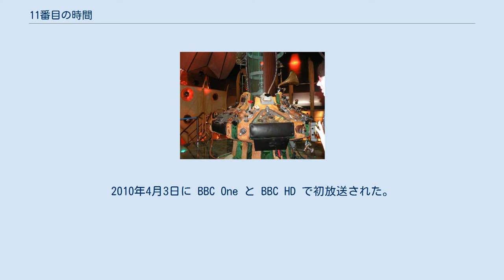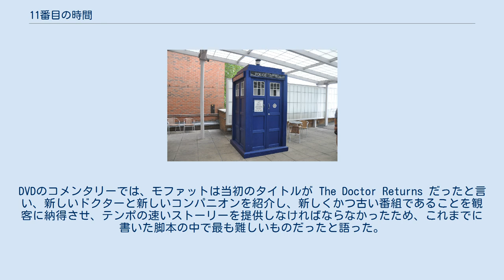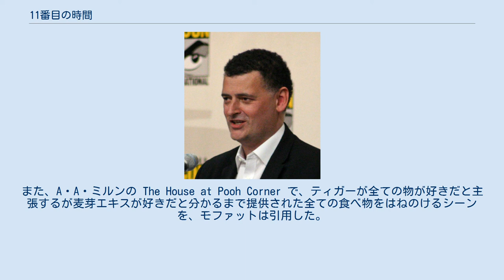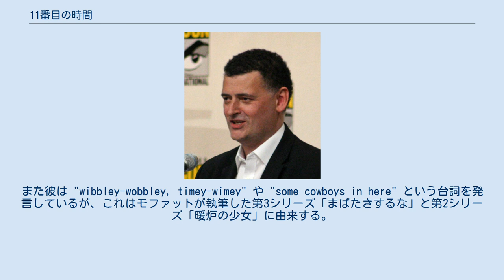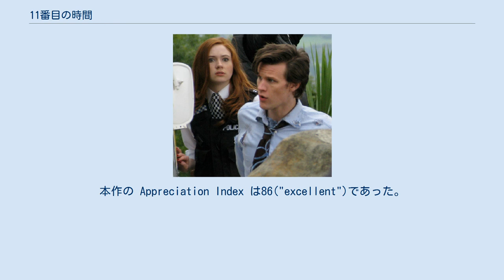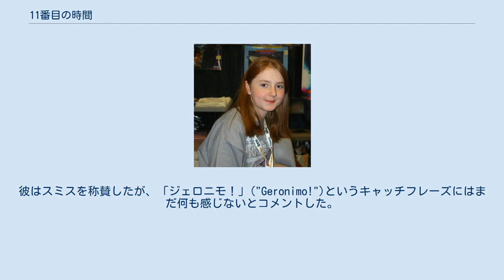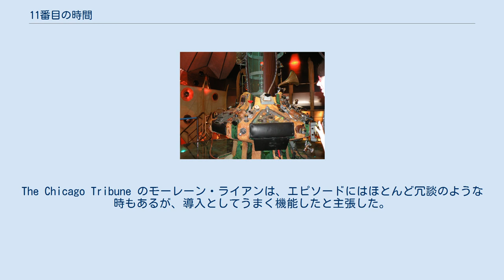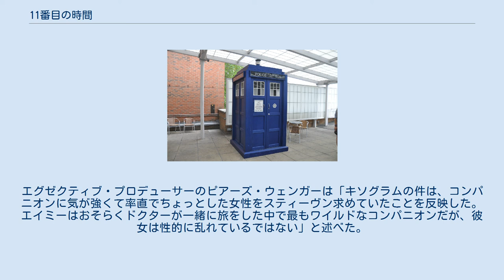11番目の時間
「11番目の時間」（じゅういちばんめのじかん、原題: "The Eleventh Hour"）は、イギリスのSFドラマ『ドクター・フー』の第5シリーズ第1話。
2010年4月3日に BBC One と BBC HD で初放送された。
本作は新たな筆頭脚本家兼エグゼクティブ・プロデューサーのスティーヴン・モファットが脚本を、アダム・スミスが監督を担当した。
キャストと製作スタッフは本作から一新された。
 本作では11代目ドクター（演:マット・スミス）の乗るタイムマシンターディスがイングランドの村レドワースに墜落し、スコットランド人の少女アメリア・ポンド（演:ケイトリン・ブラックウッド）と出会う。
ドクターはターディスの故障が原因でその場を去らざるを得なくなるが、5分後に戻るとアメリアに約束する。
しかし彼の到着は12年遅れ、アメリアは成長してエイミー（演:カレン・ギラン）に成長し、彼を信じなくなっていた。
彼は地球外生物プリズナーゼロを地球もろとも討伐しにやって来た宇宙警察アトラクシにプリズナーゼロを引き渡すべく、彼女の信頼を得ようとする。
 本作ではマット・スミスが初めてドクター役で主演を努め、カレン・ギランも彼の新しいコンパニオンとして出演した。
また、アーサー・ダーヴィルもエイミーの彼氏ローリー・ウィリアムズ役で初出演し、後にメインキャストとなった。
再生直後のドクターは休眠するのが『ドクター・フー』の習わしであったが、モファットはドクターにいきなり世界を救ってもらうことに決めた。
本作では宇宙の裂け目が導入され、第5シリーズのストーリー・アークを設定することとなった。
 「11番目の時間」はイギリス国内で1008万人の視聴者数を記録し、各シーズンの第1話で最高記録を誇った「マネキンウォーズ」を破った。
オンラインの BBC iPlayer やアメリカ国内のBBCアメリカでも人気を集めた。
本作はスミスとギランをシリーズに歓迎する批評家から肯定的にレビューされた。
 本作から外装が新しくなったターディス ターディスの内装 「11番目の時間」では製作に変化が起きた。
その1つとして、スティーヴン・モファットがラッセル・T・デイヴィスからエグゼクティブ・プロデューサーと筆頭脚本家を引き継いだ。
ピアーズ・ウェンガーとベス・ウィリスはジュリー・ガードナーに代わってエグゼクティブ・プロデューサーに就いた。
新しいロゴが新しいタイトルシークエンスに組み込まれ、テーマ曲の新しいバリエーションもマレイ・ゴールドに作曲され放送された。
「11番目の時間」の終わりに、ドクターは新しいソニック・スクリュードライバーと、内装を模様替えして外装は1963年から1966年に使用されていたもの似たターディスを手に入れた。
以前のターディスの内装は「11番目の時間」の冒頭に登場し、制御盤のタイム・ローターは「時の終わり」で使用された爆発の特殊効果のため作り直さなくてはならなかった。
 前回「時の終わり」ではデイヴィッド・テナントのドクターとしての任期が終わり、マット・スミスの演じる新しいドクターの再生が描かれた。
元々モファットは中年の俳優をキャスティングしようと考えていたが、彼とウェンガーは26歳のスミスに容易く決定した。
カレン・ギランはドクターの新しいコンパニオンエイミー・ポンドとしてキャスティングされた。
彼女は以前に第4シリーズ「ポンペイ最後の日」に出演し、キャスティングディレクターのアンディ・プライアーがモファットに彼女を提案した。
ギランは地元のスコットランド英語とイングランド英語の両方のアクセントで役のオーディションを受け、ギランのキャスティングの後にエイミーはスコットランド英語を話す設定となった。
 ケイトリン・ブラックウッド アメリアとして知られる幼少期のエイミーはカレン・ギランの実際の従妹ケイトリン・ブラックウッドが演じた。
ギランはブラックウッドを推薦したものの、ブラックウッドは正式な演技の経歴がないまま厳しいオーディションをまず受けなくてはならなかった。
また、「11番目の時間」ではアーサー・ダーヴィルがローリー・ウィリアムズ役でデビューし、後の第6シリーズでレギュラー出演することとなる。
ダーヴィルがオーディションで目立っていた様子が非常に面白かったとモファットは主張した。
『イーストエンダーズ』の出演者ニーナ・ワディアはレドワース病院の医師の役に選ばれた。...